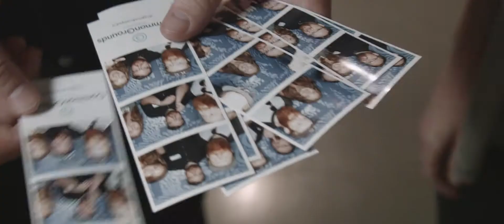Ep.2 CommonGrounds Workspace - Open House PARTY: In Good Company